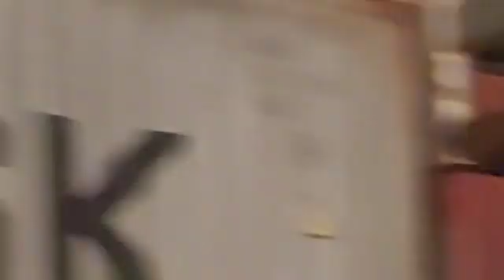May 18, 2022